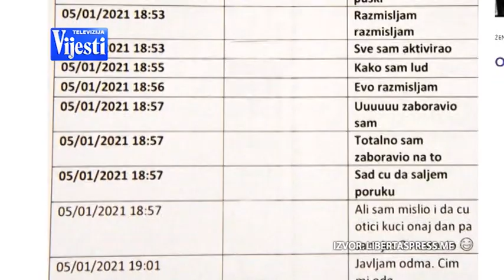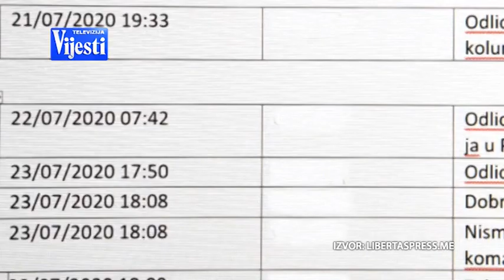VIJESTI U POLA 7 - MEDENICA RAZMATRANJE OPTUŽNICE V